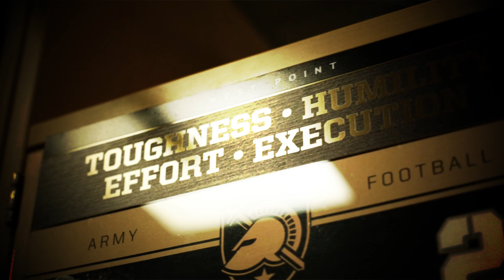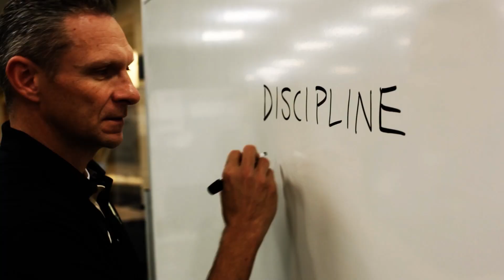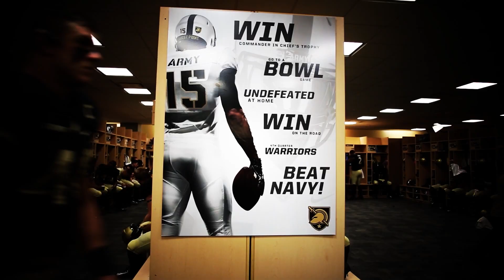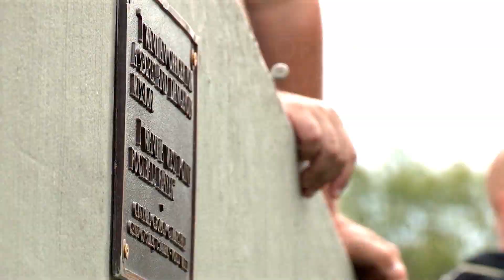2015 Army West Point Gala Video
Played prior to the 2015 Army Navy Game in Philadelphia, PA.